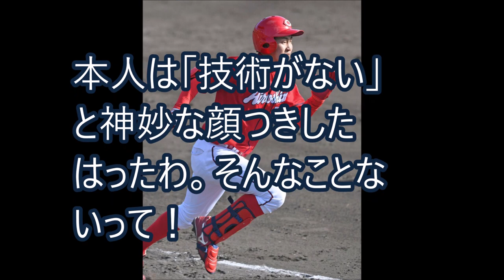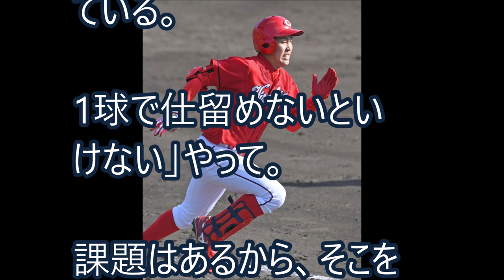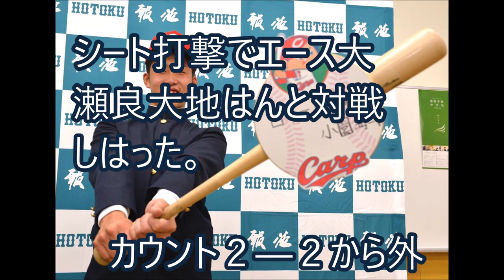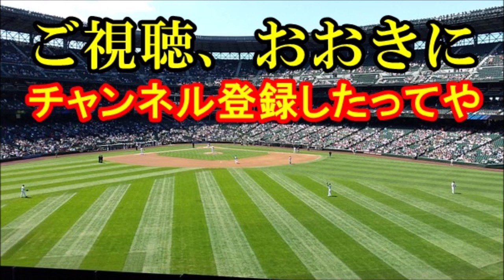【カープ】小園海斗が(シート打撃で)初安打！長野久義のまねして・・・【これが野球や！】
キャンプで毎日奮闘を続けるカープのドラ１、小園海斗はんに、朗報が来たで！
なんやと思う？あれとあれと、あれのことや！

【関連動画】
プロ野球 金村義明 新人評価 小園海斗 根尾昂 藤原恭大 一流にはなれるけど・・・

スーパールーキー　小園海斗選手（広島東洋カープ）　甲子園での守備【１００回甲子園】

長野久義が巨人の心無い一言に激怒しブチ切れ！阿部慎之助や原辰徳監督に不満！広島キャンプ紅白戦では小園海斗とともにジョンソン投手から初安打

長野久義デビュー！鈴木誠也の特大１号への一言にファン驚愕…小園海斗や東出コーチや大角監督の発言も